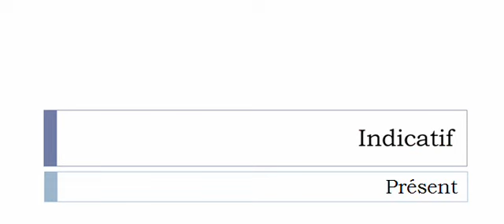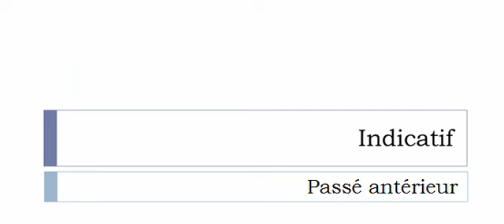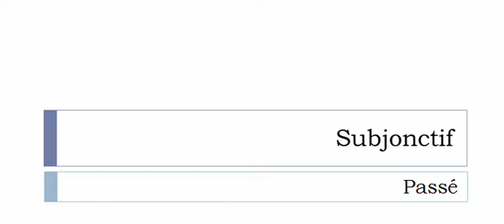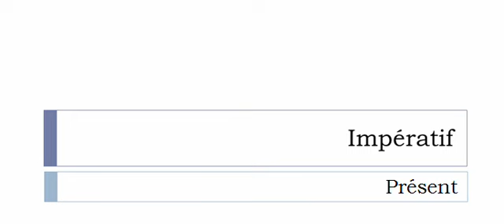Conjugaison française = Toutes les formes